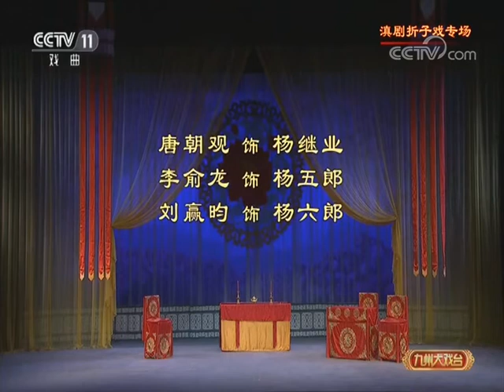《九州大戏台》 20180419 滇剧折子戏专场 | CCTV戏曲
本期节目主要内容： 1、《牛皋扯旨》 表演：赵国彩 李伟 张永跃； 2、《斩黄袍》 表演：李俞龙 梁景仪 邓莱莎； 3、《五台下发》 表演：唐朝观 李俞龙等； 4、《七星灯》 表演：李廉森 李俞龙 王斌。